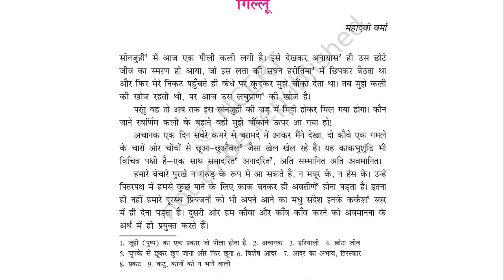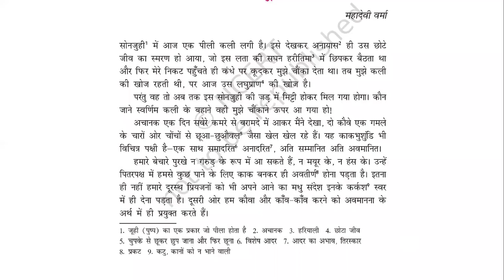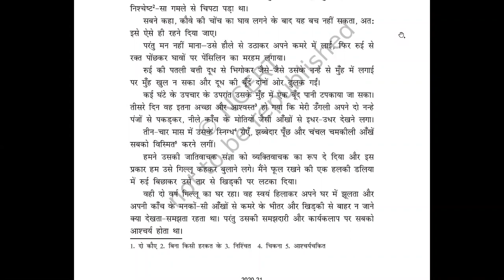B.A.3rd Year 6th Sem -महादेवी वर्मा -गिल्लू -संस्मरण -व्याख्या भाग -1